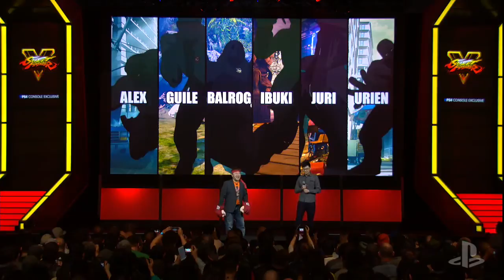Street Fighter V at PlayStation® Experience 2015 (Full Show)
Capcom reveals the identities of Street Fighter 5's first six DLC characters, 2016 season pass announced!